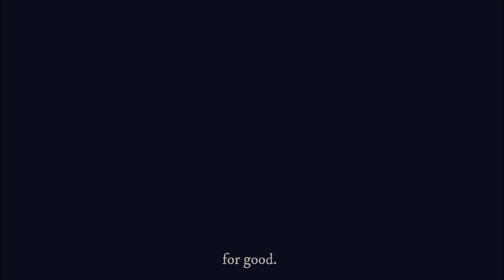Jae eon ✗ Na bi || Nevertheless [FMV]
Drama: Nevertheless
Song: Trampoline - SHAED & ZAYN